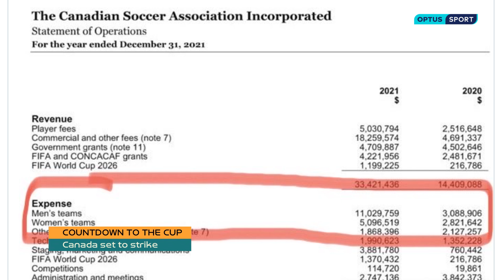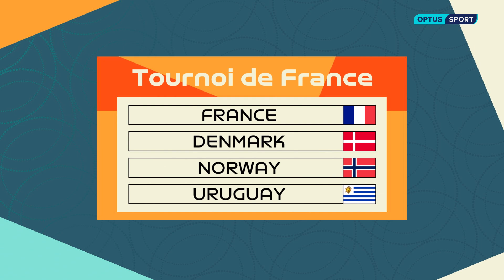Countdown to the Cup: Kerr out for revenge, Hamraoui returns & Canada on strike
The best teams in the women's game are all in action over the coming weeks and we've got all the details. From a strike that threatens to tear Canada's team apart to a controversial pick in the French squad.

Optus Sport is the home of the Premier League, LaLiga, J.League, FA Women's Super League & FIFA Women's World Cup 2023.